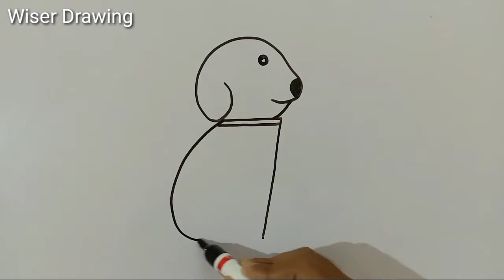How To Draw Dog With Numbers |Easy Trick - To Draw Dog Step By Step From Number "7" For Kids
About This Video:

In This Video, I Draw Dog With The Help Of the Number 7 In a Very Easy Way For Kids.

Queries solved in this video:
1)how to draw dog for kids
2)cute dog drawing
3)dog drawing easy
4)Animal drawing
5)turn number to animal drawing